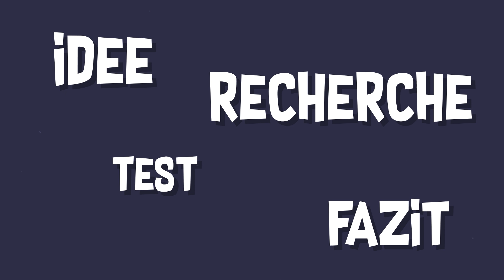Paddeltour mit Ally 18 auf der Elbe - Bad Schandau bis Obervogelgesang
...Paddeln auf der Elbe in der Sächsischen Schweiz.
Wie ist das...?
Die Natur genießen mit unserem neuen Faltkanadier Ally 18 von Bergans of Norway.

Bad Schandau - Rathen - Wehlen - Obervogelgesang